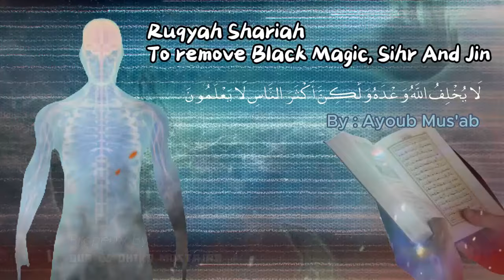Ruqyah for removal of Evil Eye, Curses, Hexes, Black Magic, Witchcraft, Jinn Sihir, Sorcery, & Envy.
Al mulk before bed
Prophet's sunnah
practice before bed
Al Mulk is melodious
quran for sleeping
ruqyah for jinn
Ruqyah slept soundly
The Throne Verse
insomnia
insomnia medication
Al-Qur'an
sleep with the Koran
evening dhikr

The Throne Verse
melodious chair verse
verse lullaby chair
verse on the seat of exorcising jinns and devils
chair verse without advertising
Ruqyah verse
melodious ruqyah verses
Ruqyah verses for bedtime
Ruqyah verses that exorcise jinns and devils
Ruqyah verses without advertising
al ma'tsurat
al matsurat
morning dhikr
morning dhikr al ma'tsurat
morning dhikr al matsurat
morning dhikr that opens up sustenance
Morning dhikr attracts good fortune
Morning dhikr Hanan Attaki
Muzammil morning dhikr
Morning dhikr according to the Sunnah
Rodja morning dhikr
Mishary Rashid's morning dhikr
Yufid TV morning dhikr
Morning dhikr according to the sunnah of the Prophet
Evening dhikr according to the sunnah of the Prophet
evening dhikr hasan al banna
evening remembrance
dhikr at night before sleeping
dhikr before sleeping
heart-conditioning dhikr
Night remembrance of jinn and devil exorcists
Friday night dhikr
dhikr that soothes the soul and mind
dhikr to erase sins
prayer to open sustenance from all corners
melodious bedtime prayer
prayer for attracting good fortune
murottal
prayer for healing all diseases
prayer for selling merchandise
prayer to attract buyers
prayer before sleeping
Prophet Solomon's prayer
Tahajjud prayers
Duha prayer prayers
Habib's prayer
Charity Farm